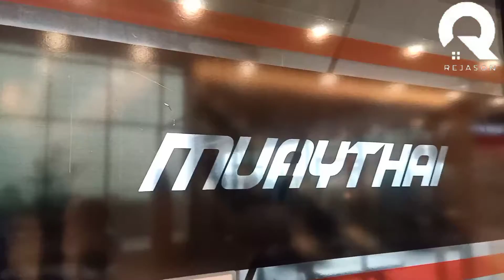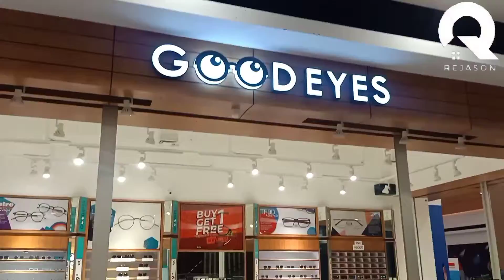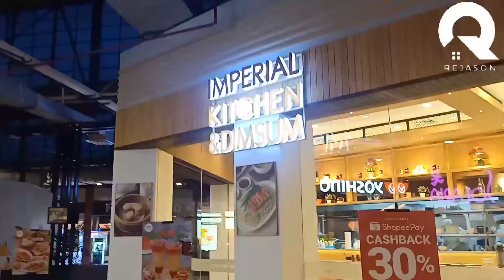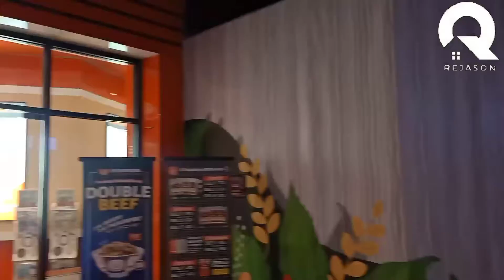SPIDERDJ BERKUNJUNG DI BOXIES 123 MALL BOGOR - MUAY THAI ARENA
Follow my likee : djrejason